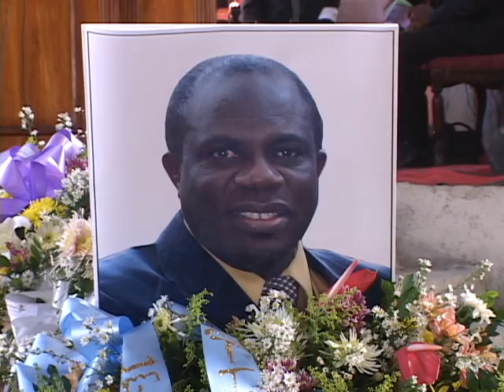Funérailles du Pasteur Serléus Simon - Homélie du Pasteur Jacques Louis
RAPPEL: Un leader évangélique, Serléus Simon (59 ans), tué après avoir été enlevé en sa résidence à Port-au-Prince
Son épouse grièvement blessée par balle

Publié le samedi 23 novembre 2013

Le corps du pasteur Serléus Simon, 59 ans, un fil électrique autour du cou, a été retrouvé samedi matin dans un champ de maïs situé non loin de sa maison à Pernier 40 (commune de Pétion Ville) où il avait été enlevé vendredi soir par des inconnus armés.

Président de l'Union Evangélique Baptiste d'Haïti (UEBH), le pasteur avait été emmené par les membres du commando qui avaient investi sa résidence et blessé grièvement par balle son épouse. Cette dernière se trouverait dans un état critique à l'hôpital où il reçoit actuellement des soins, selon un des responsables de la mission, le pasteur Joseph Pierre Sauveur Cator.

Les ravisseurs avaient réclamé une rançon de cent mille dollars américains (USD 100,000.00) en échange de la libération de l'otage. Les négociations étaient en cours quand la nouvelle de la découverte du cadavre est parvenue à la mission, ajoute le pasteur Cator.

Le pasteur Serléus Simon dirigeait l'UEBH depuis trois ans. Il est revenu récemment des Etats-Unis où il avait accompagné ses enfants qui doivent y effectuer des études.

Réagissant à cette disparition tragique, le président de la Fédération Protestante d'Haïti (FPH), le pasteur Sylvain Exantus, a qualifié l'assassinat de son collègue de révoltant. La disparition du pasteur Simon constitue une perte colossale pour le secteur protestant et pour la société compte tenu de l'importance du travail qu'il effectuait, déclare le président de la FPH. Il annonce une concertation des différentes composantes du secteur en ce qui concerne la réponse à donner à cet horrible assassinat.

L'insécurité connait une certaine recrudescence ces dernières semaines dans l'aire métropolitaine de Port-au-Prince. Les funérailles du professeur Jean Roland Lucien (83 ans), lâchement assassiné le 15 octobre dernier à Port-au-Prince après qu'il ait effectué une transaction bancaire, ont été chantées vendredi. Un jeune homme a été tué jeudi à Carrefour (banlieue Sud de la capitale) alors qu'il venait de tirer d'une succursale bancaire la modique somme de vingt mille gourdes (20,000.00 Gdes). Des gens sont systématiquement tués à Cité Soleil par des individus armés qui agissent impunément.